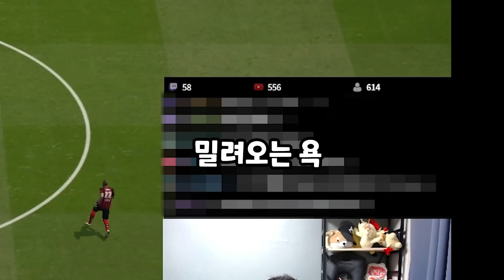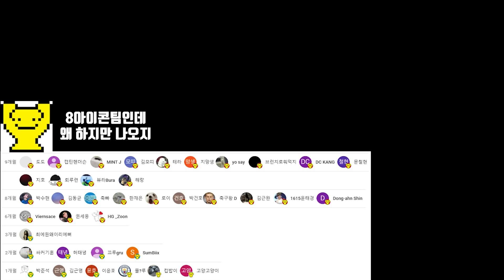아이콘 싼 거 많다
# BGM
BeautifulThings_by_KatrinaStone
BurgersandGuitars_by_StevePoloni
SmokeyJoes_by_JakeBradfordSharp
엔딩BGM : BeHappy by KatrinaStone